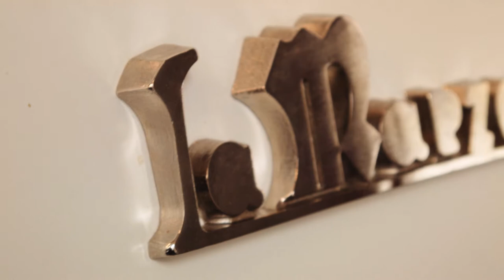Oct 19 2013 Saturday [BMPCC / Film Convert]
Another day in Gothenburg! Visited Bar Circi @ Olivedalsgatan 26 and Järntorget today. Shot with BMPCC Black Magic Pocket Cinema Camera, Lumix 14-42, graded with Film Convert.